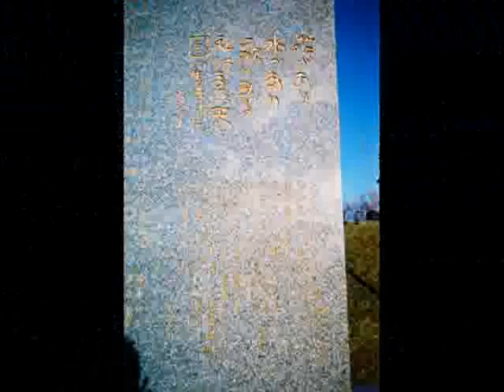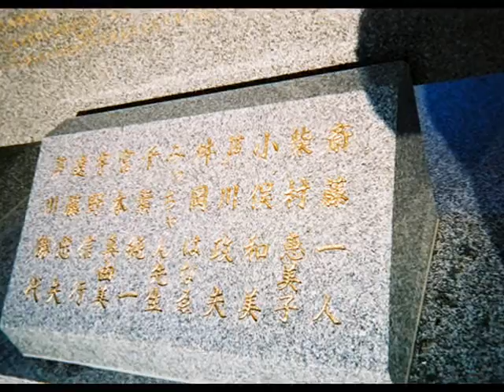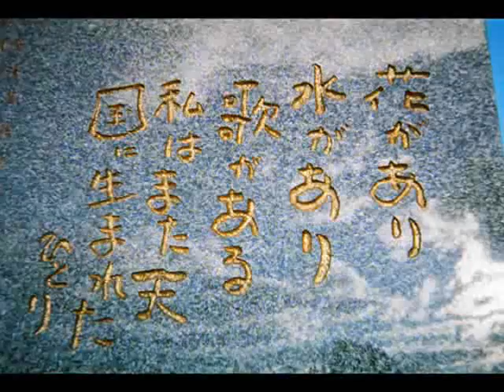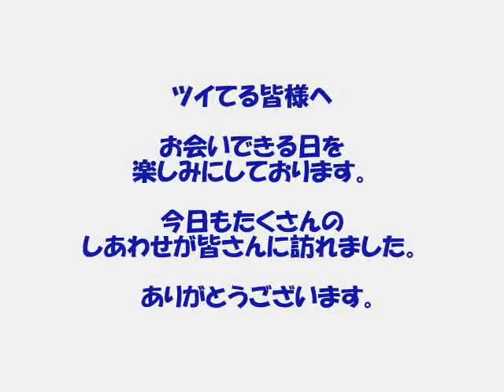斎藤一人（斉藤一人）さん観音